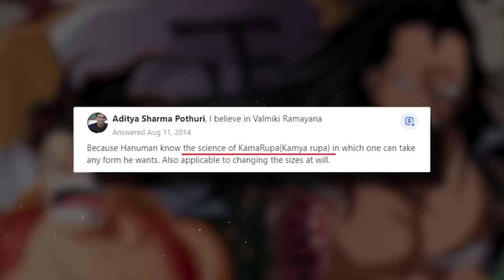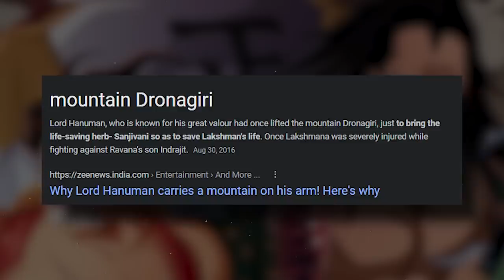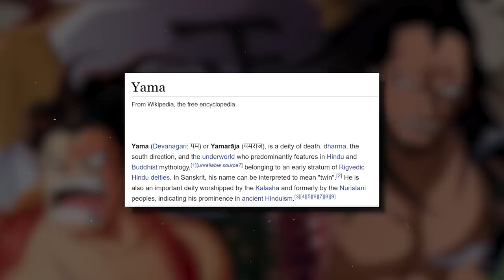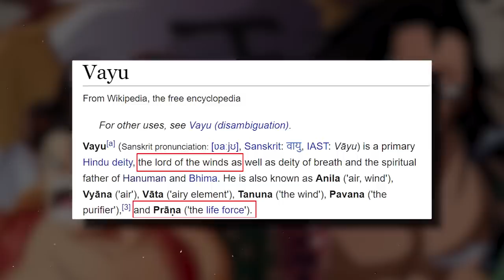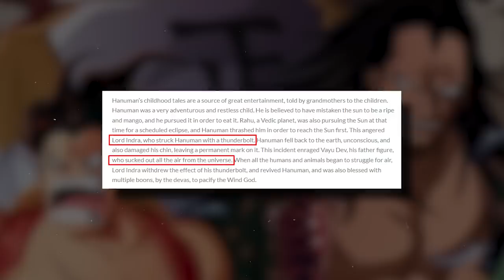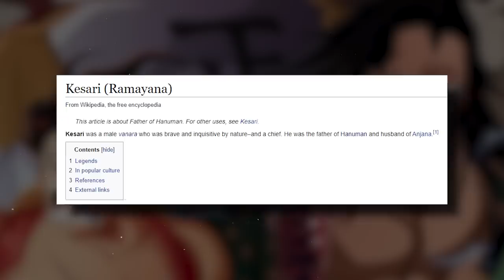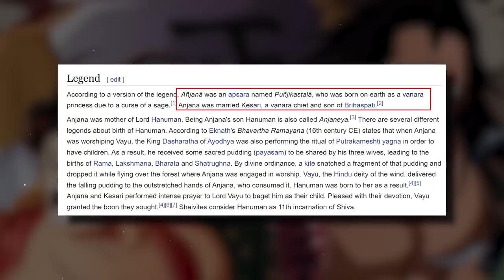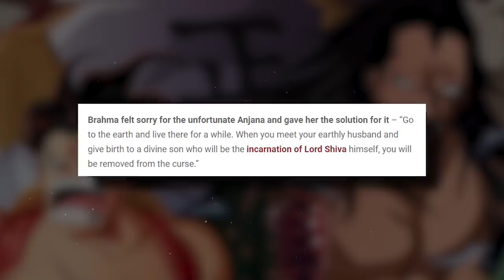I Think I Spoiled Everything About Monkey D. Family of One Piece